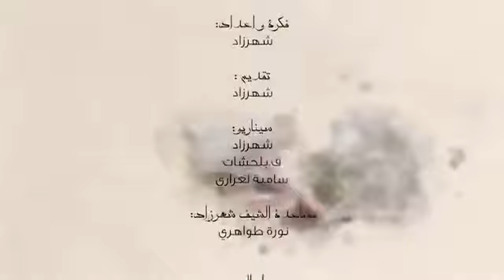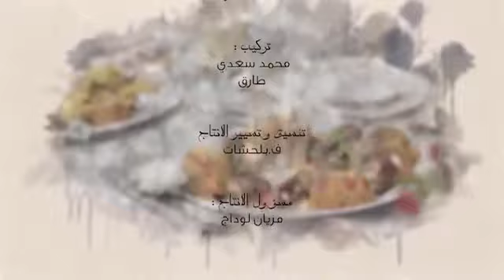بروشات كباب بالباذنجان سلطة العجائن في دار شهرزاد شهرزاد Samira TV